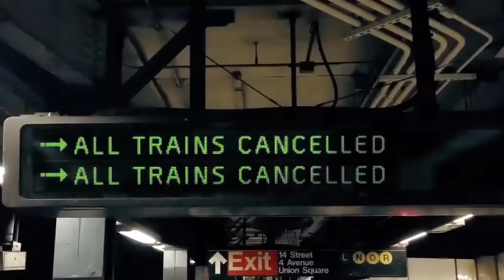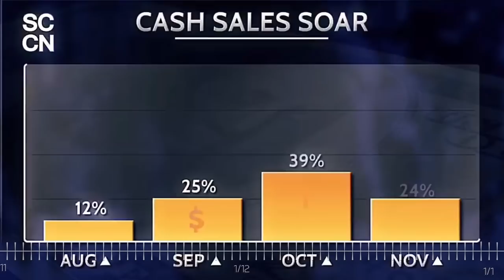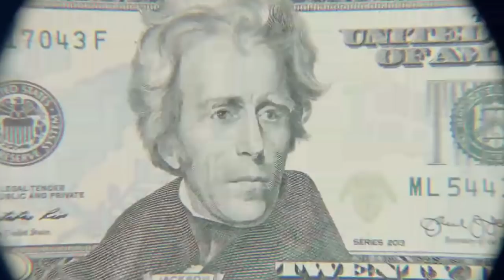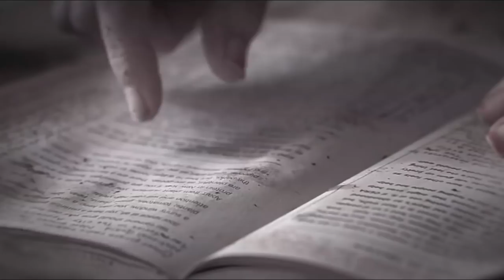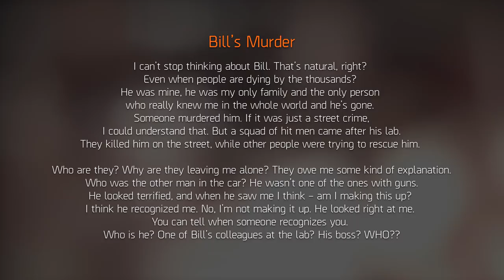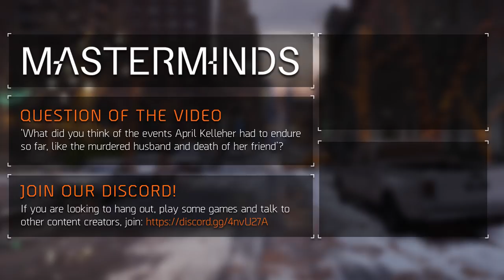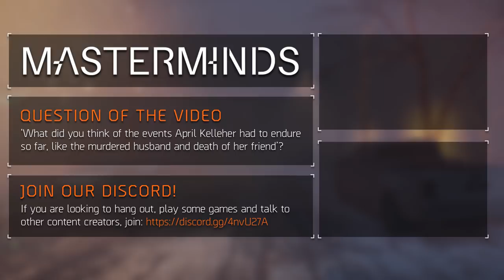The Division™ 1.8.2 - The Story of April Kelleher (Ep.1)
In this first episode we will discover the first days of the Green Poison and April's experiences from December 3rd to 11th.

New York Collapse Book